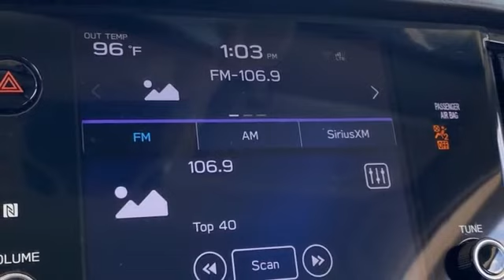Used 2020 Subaru Legacy Rochester MN Winona, MN Z5087 - SOLD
Year: 2020
Make: Subaru
Model: Legacy
Trim: Premium
Engine: 2.5L 4-Cylinder DOHC 16V
Transmission: Lineartronic CVT
Color: Blue
Interior: Titanium Gray
Mileage: 46068
Stock #: Z5087
VIN: 4S3BWAC6XL3022118
Recent Arrival! Legacy Premium Abyss Blue Pearl Priced below KBB Fair Purchase Price! Odometer is 27789 miles below market average! CARFAX One-Owner. Clean CARFAX. Collision Warning System, Adaptive Cruise Control, Heated Seats, Blind-Spot Monitors, Lane Keeping Assist, Touchscreen Controls, Backup Camera, Keyless Access with Push Button Start, Automatic Headlights, Apple CarPlay, Android Auto, Voice Recognition, Bluetooth Hands-Free, AWD, 4WD, Multi-Zone Climate Control, Portable Audio Connection, Sirius Radio, Smart Key, Lane Departure Warning, Non Smoker, No Pets, ABS brakes, Automatic temperature control, Blind Spot Detection (BSD)/RCTA System, BSD w/RCTA & Keyless Access & LED Fog Lights, Electronic Stability Control, Front dual zone A/C, Heated front seats, Keyless Access w/Push-Button Start, LED Fog Lights, Power driver seat, Radio: Subaru STARLINK 11.6" Multimedia Plus Sys, Rear window defroster, Remote keyless entry, STARLINK/Apple CarPlay/Android Auto, Steering wheel mounted audio controls, Traction control. Free CARFAX Vehicle History Report, please call and request! 27/35 City/Highway MPGbrbrbrWe look forward to earning your business. Rochester Mazda 2955 48th St NW, Rochester, MN 55901. Part of the Rochester Motor Cars Family.

-Customer Enthusiasm
-Employee Satisfaction
-Financial Performance
-Market Effectiveness-
-Ongoing Improvement

Address:
2955 48th Street Northwest Rochester